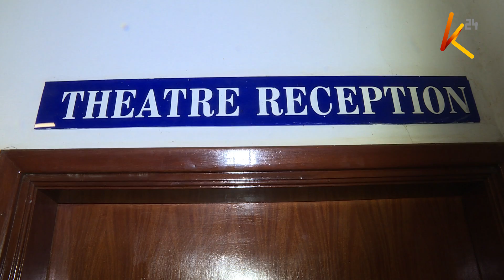Hope at last: Girl with Hyperplasia gets treated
Two weeks ago K24TV highlighted the plight of a 14 year old girl who could not join form one due to an enlarged breast that had become a source of pain and embarrassment to her. On Monday Sharon Atieno turned a new leaf in her life after Mediamax company limited facilitated her surgery at Kijabe hospital that saw her weighty and exhausting breast removed.
 Georgina Magondu reports.